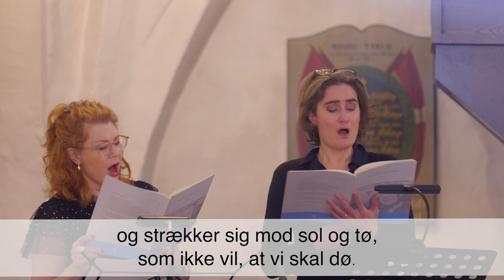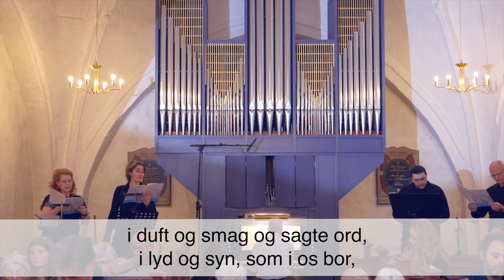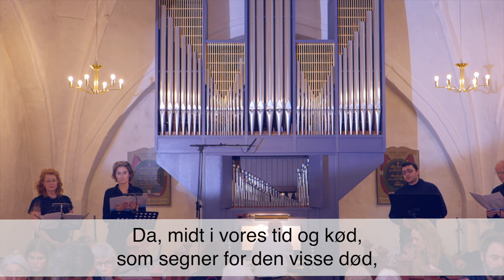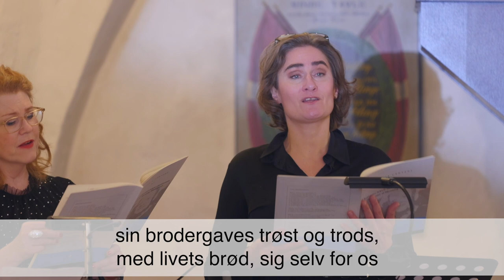Når jorden ligger fast i frost - 6. uddrag af “BLAUENFELDT CYCLUS” uropførelse 19. november 2023.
BLAUENFELDT CYCLUS er et værk med syv tekster af Henning Blauenfeldt (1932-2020).

Melodier: Ole Kongsted og Jens Blauenfeldt.
Korrarrangement: Ole Kongsted
Præludium, orgelkoraler, overledninger mellem de syv stykker og postludium: Knud-Erik Kengen.

BLAUENFELDT CYCLUS blev uropført den 19. november 2023 i Ringe Kirke og fremført af:

Sangere:
Marianne G. Nielsen, sopran
Kristine Gether, alt
Harold Thalange, tenor
Brian Grønbæk Jensen, bas

Orgel: Knud-Erik Kengen

Følgende sange indgår i værket:

- Han er ikke her, han er opstanden!
- Her vil vi danse en krans med hinanden
- Så længselsfuld søgte jeg Gud
- Hvor marker ligger og ruger kerner
- Da mørket var tæt
- Når jorden ligger fast i frost
- Det som var, er nu forsvundet

Lydoptagelse: Jesper Findshøj